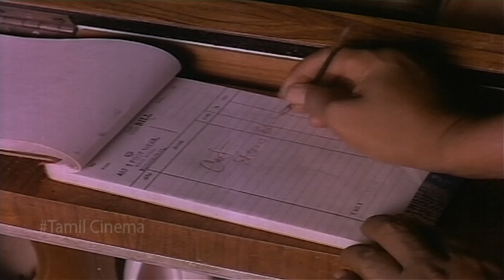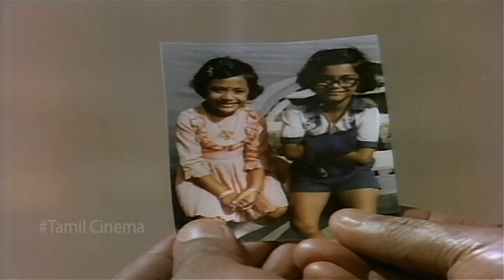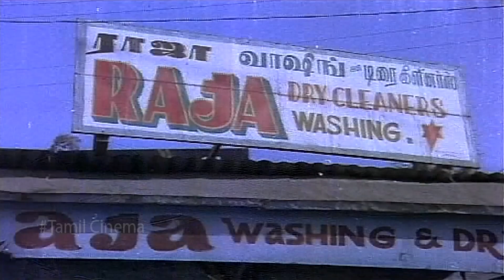Darling Darling Darling || Super Tamil Comedy || K. Bhagyaraj , Pandiarajan , Livingston || hd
Watch Darling Darling Darling Tamil Movie Comedy Videos.